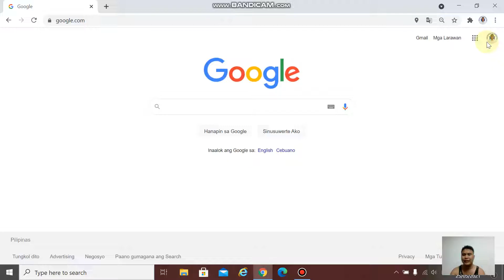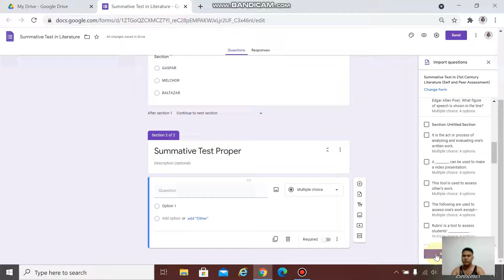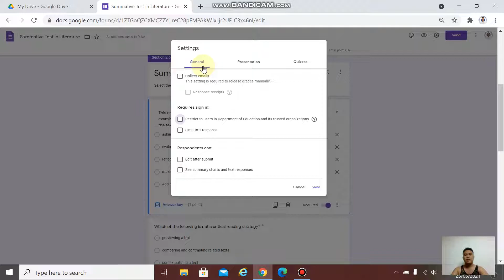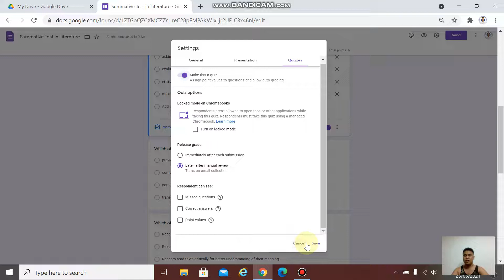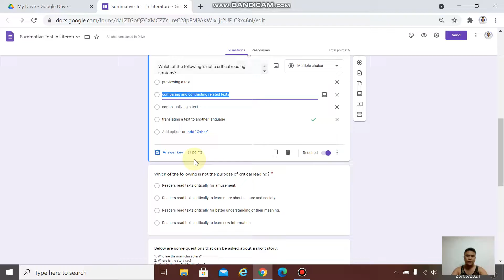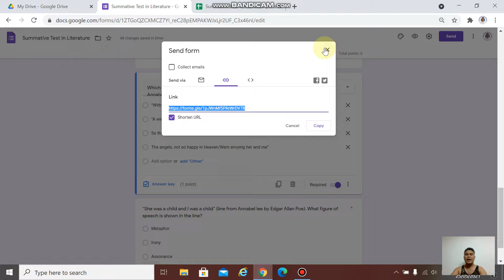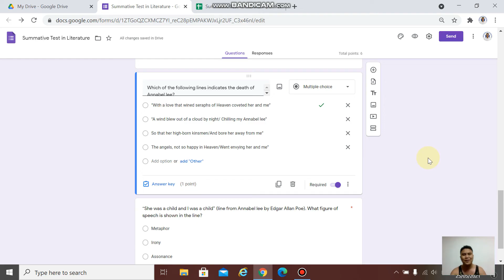Paano Gumawa ng quiz gamit ang Google Forms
Step by Step tutorial kung paano gumawa ng quiz gamit ang google forms.